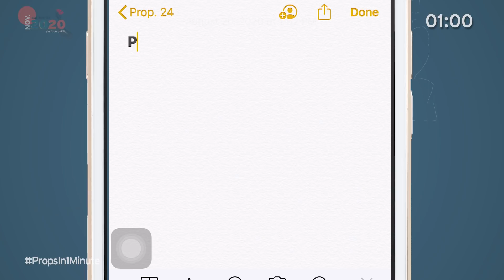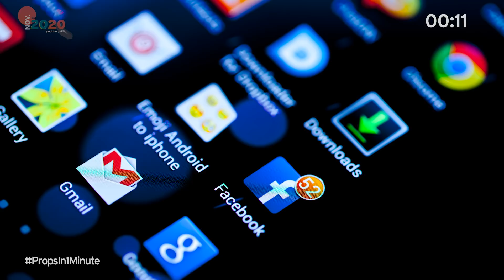California Prop 24, data privacy measure, explained in 1 minute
California’s Prop 24, would change California's consumer privacy law. Watch 1 minute. Watch as CalMatters' political reporter Laurel Rosenhall explains why privacy advocates are split on Prop 24, and what it means for California.